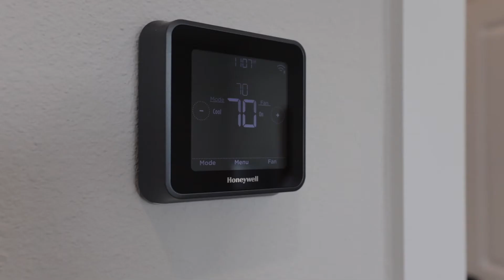Houston Heights at W 27th Virtual Tour!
MTY Builders presents to you the Houston Heights at W 27th Community powered by Mario Negron & Alex Rezende!
Beautiful modern design with 3 stories, 3 beds, 3.5 baths & luxurious finishes. The first floor includes a 2-car attached garage & secondary bedroom with private bathroom & walk-in closet. The main living areas are located on the second floor. Wood floors flow through the spacious open concept design. The family room includes access to a balcony overlooking the quaint community. The gourmet kitchen features popular white cabinets, Stainless Steel appliances and a large island. The dining area is conveniently situated between the kitchen & family room. The third floor showcases the master suite & a spacious secondary bedroom with private bathroom & walk-in closet. The master suite features a private bathroom with double sinks, large soaking tub & separate shower